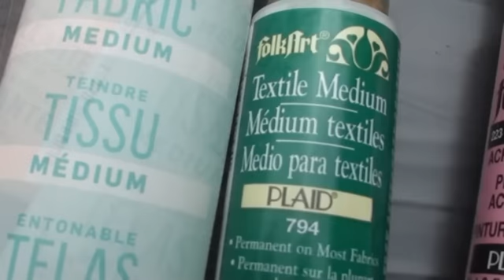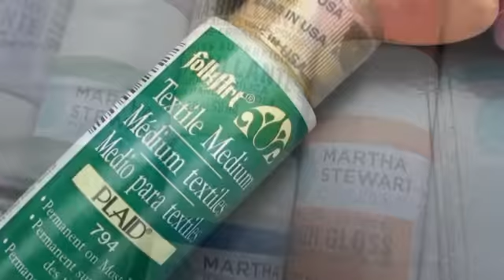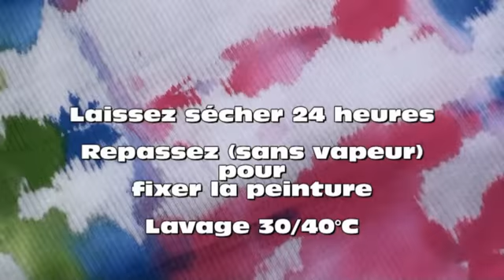TIE AND DYE - BATIK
et la boutique vous offre cet atelier créatif : découvrez la technique du tie and dye.